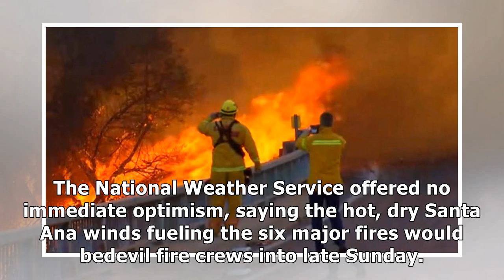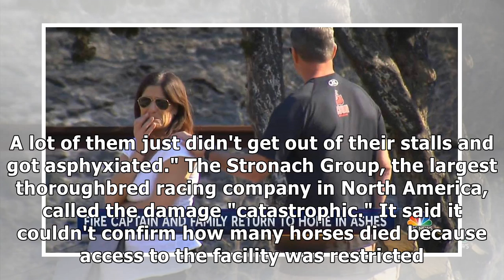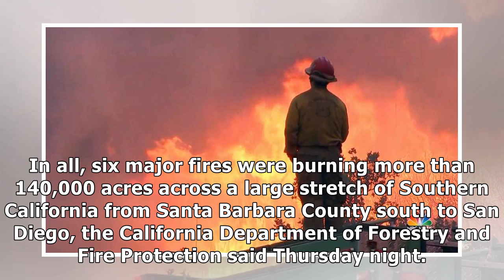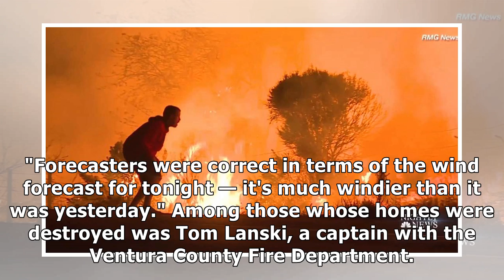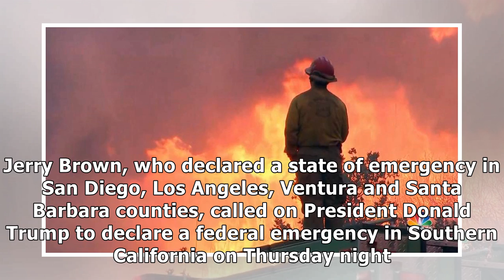New wildfire racing near san diego adds to california crews’ burden